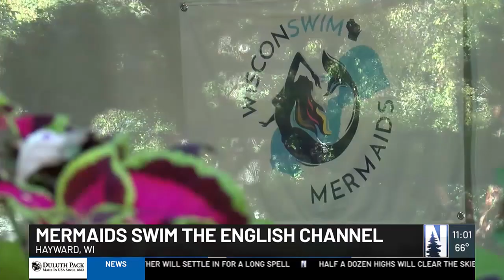WisconSWIM Mermaids: four Hayward women swim the English Channel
The WisconSWIM Mermaids achieve their goal by swimming the entirety of the English Channel.